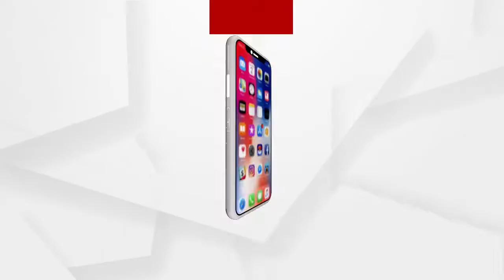ସମାବର୍ତ୍ତନ ଉତ୍ସବରେ ଉପରାଷ୍ଟ୍ରପତିଙ୍କ ଦୀକ୍ଷାନ୍ତ ଭାଷଣ...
ଉତ୍କଳ ବିଶ୍ୱବିଦ୍ୟାଳୟ 50 ତମ ସମାବର୍ତ୍ତନ ଉତ୍ସବରେ ଉପରାଷ୍ଟ୍ରପତି ଭେଙ୍କିୟା ନାଇଡୁ ମୁଖ୍ୟ ଅତିଥି ଭାବେ ଯୋଗଦେଇ କହିଛନ୍ତି, ଆମର ବିଶ୍ୱବିଦ୍ୟାଳୟ ଓ ଶିକ୍ଷାନୁଷ୍ଠାନ ସମୂହର ଏକ ଗୁରୁତ୍ୱପୂର୍ଣ୍ଣ ଭୂମିକା ରହିଛି...